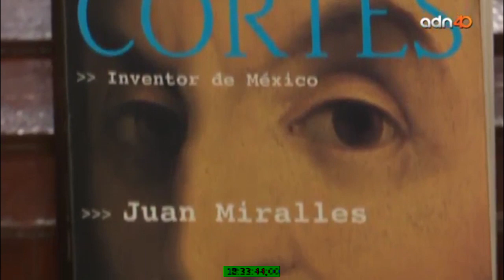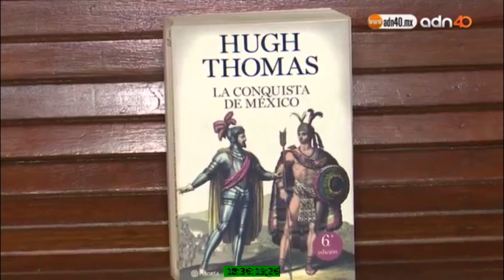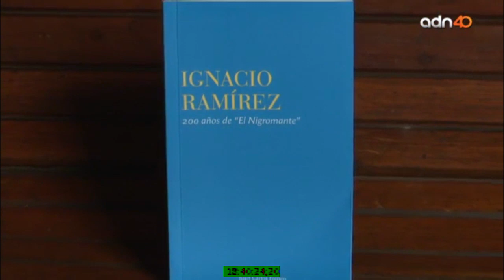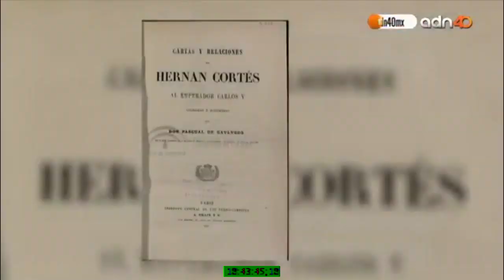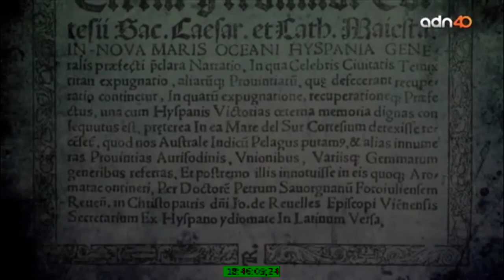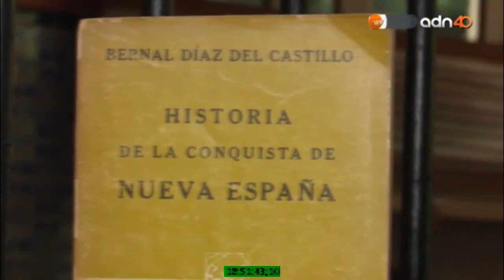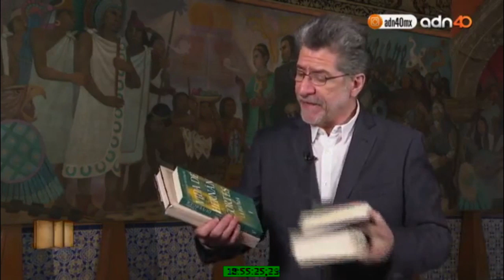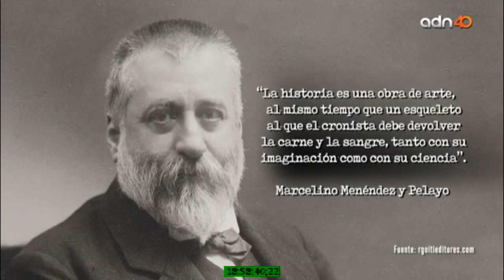Hernán Cortés, vida y obra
Hernán Cortés, figura central de nuestra historia ha sido tratado como un villano. La pregunta que persigue a su sombra histórica es esta: ¿Constructor o destructor? Probablemente ambas. Se cumplen 500 años del día en que Cortés estuvo por primera vez frente a Moctezuma.  Se ha estrenado en televisión además una serie única: Hernán.  Como sea estamos ante un personaje fascinante, a veces considerado un villano cruel y otras veces un conquistador admirable. Hoy hablaremos de Hernán Cortés, de algunos de los libros que han contado su vida y su obra. Quédese aquí, vea y oiga cómo empezó en esas tierras que con tiempo se convirtieron en México.

Programa transmitido el 24 de noviembre de 2019